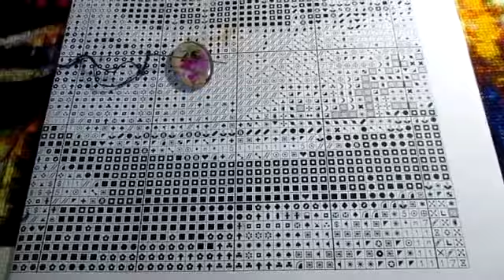СП Больше чем просто большая, Закат над водой - 96%, учасник 6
Организатор проекта - Лилия букет
Вышивка крестом большой картины в 98 000 крестиков, и скоро уже завершения проекта.
Большое спасибо автору схемы Химере